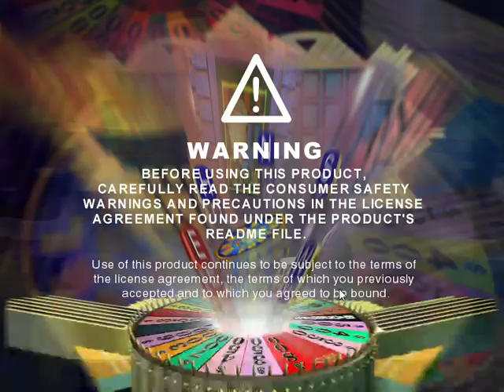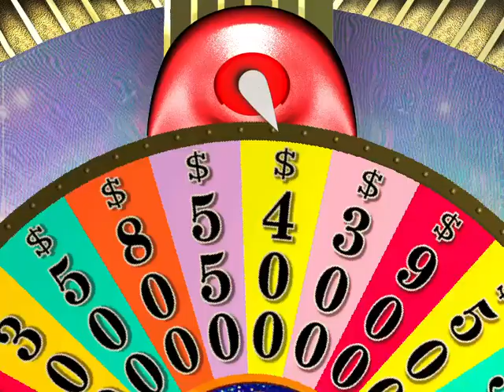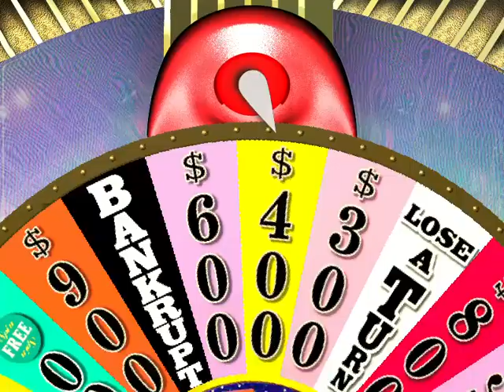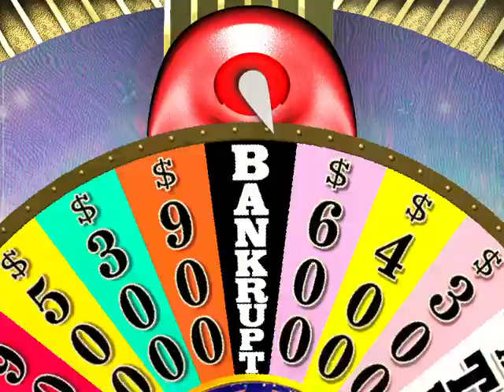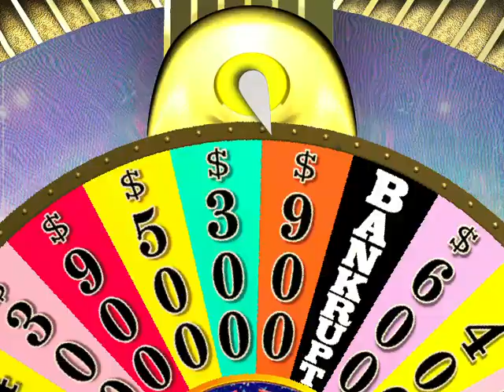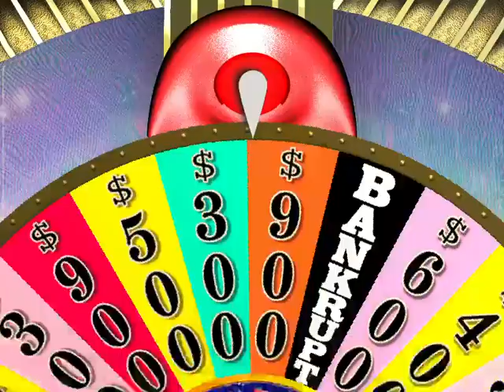Wheel of Fortune 2nd Edition PC Season 2 Episode 18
Hey all! Time now for Episode 18 of Wheel of Fortune 2nd Edition for the PC Season 2! How will this game go!? Watch and find out!

NOTE: I won more money then I was supposed to win due to a Glitch after I won the 2nd round by the game giving me more money then usual!